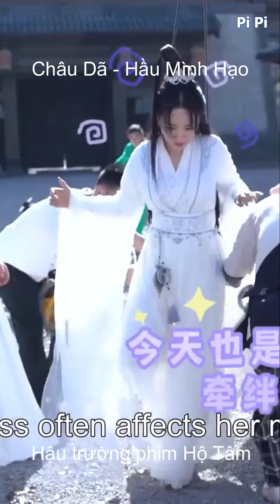Hậu trường Hộ Tâm - Hậu trường 1 | Hầu Minh Hạo - Châu Dã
Hậu trường
Hộ Tâm - Hậu trường 1 | Hầu Minh Hạo - Châu Dã
- Vào ngày thành thân của mình cách đây 20 năm, Thiên Diệu đã bị chính người con gái mình yêu thương nhất là Tố Ảnh phản bội.
- Người ta yêu chân thành phân xác ta ở đại giang nam bắc. Muốn giam cầm ta đời đời kiếp kiếp.
- Nàng muốn gì ta cũng sẽ cho nàng, lợi ích cũng cho, máu thịt cũng cho. Chỉ cần là người nàng yêu, ta bằng lòng lột vảy trên người xuống, từng mảnh, từng mảnh làm thành khải giáp cho người yêu nàng” – Thiên Diệu
- Cùng đón xem câu chuyện tình của Thiên Diệu và Nhạn Hôi nào!

Từ Khóa Google : hộ tâm ; ho tam ; hau truong ho tam ; hậu trường hộ tâm ; chau da hau minh hao ; châu dã hầu minh hạo;